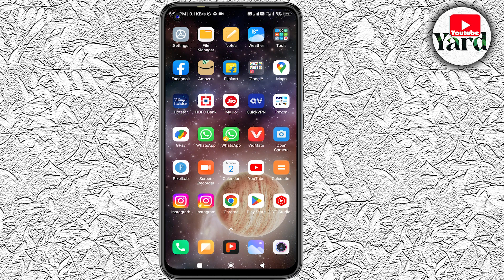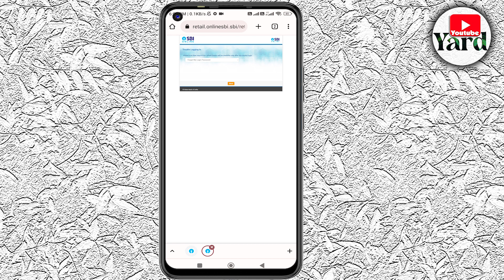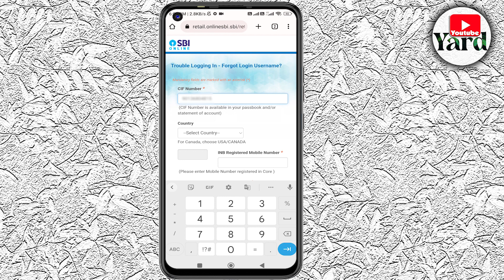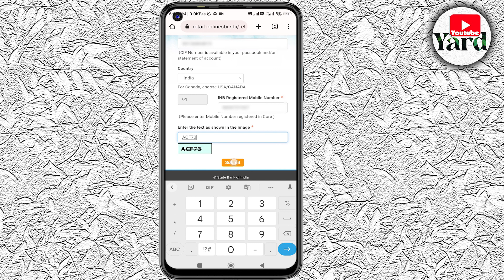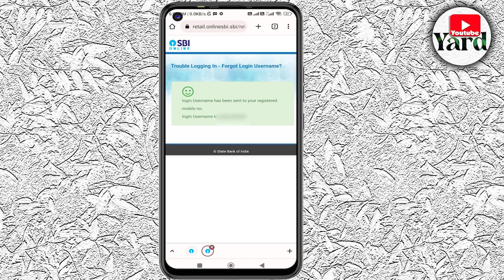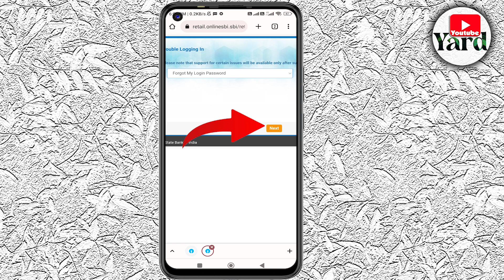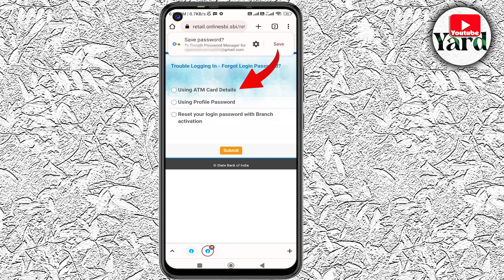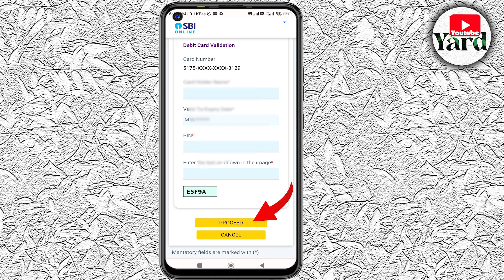forgot user id and password of sbi net banking | yono sbi का username and password भूल गए हैं ?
About This Video - नमस्कार दोस्तों इस वीडियो में आज हम आपको बताएंगे कि आप yono sbi forgot username and password कैसे बना सकते हैं ?, दोस्तों इस वीडियो को पूरा देखिये आप How to reset yono sbi username and password आसानी से सीख जायेंगे। धन्यवाद।

Your queries - how to reset yono sbi username and password,
how to reset yono sbi username and password Hindi,
how to reset yono sbi username and password without atm card,
how to reset yono sbi username and password tamil,
how to reset yono sbi username and password with atm card,
how to reset yono sbi username and password 2023,
how to reset yono lite sbi username and password,
how to reset sbi yono internet banking password and username,
sbi yono forgot username forgot login password kaise kare,
sbi yono forgot username forgot login password in hindi,
how to reset yono sbi username and password,
yono sbi forgot username and password hindi,
yono sbi username and password change,
sbi yono forgot password, sbi yono lite forgot password,
yono sbi login password reset,
yono sbi forgot password kaise kare,
yono sbi login problem,
sbi yono forgot profile password